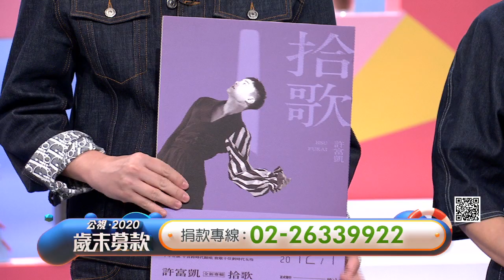2020公視歲末募款-許富凱 的祝福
感謝許富凱的「祝福」！
公視的捐款專線：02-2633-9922；郵政劃撥帳號：19213335，戶名：公共電視